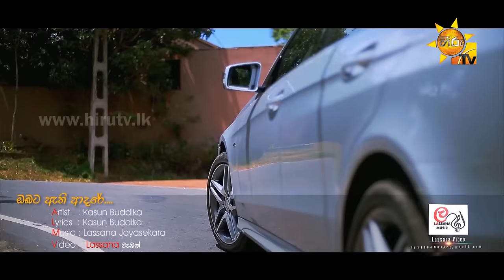Obata Athi Adare - Kasun Buddhika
Song Title - Obata Athi Adare
Artist - Kasun Buddhika
Lyrics - Kasun Buddhika
Video - Lassana Wadak